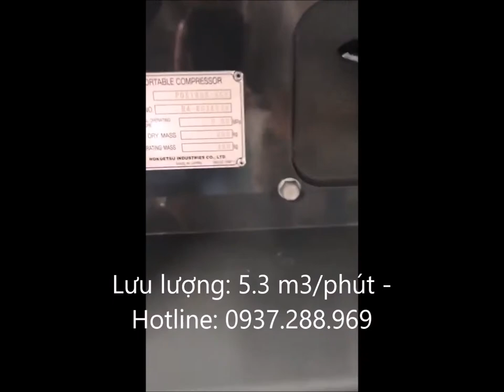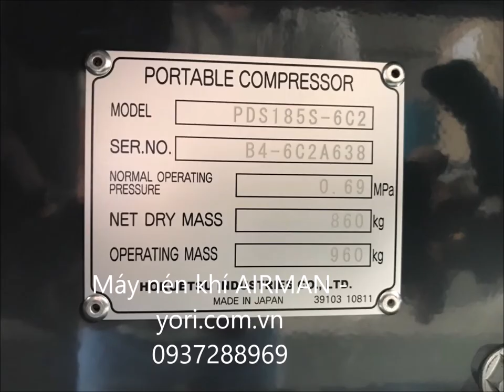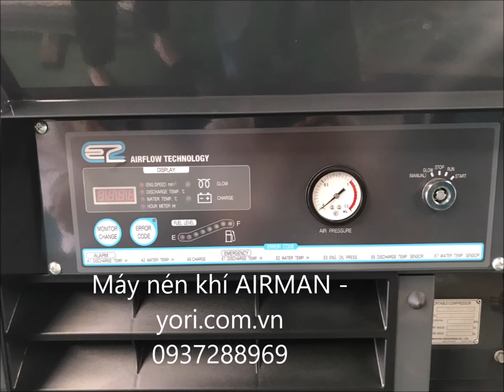YORI AIRMANVIETNAM Máy nén khí AIRMAN PDS185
Công ty TNHH Thiết bị YORI đại diện hãng Hokuetsu cung cấp máy nén khí Airman
Model: PDS185S-6C2
Chủng loại : trailer - Bánh xe
Lưu lượng: 5.2 m3/phút - Áp lực: 7 Bar
Động cơ Yanmar - 34.9 Kw - Vòng tua: 3000 rpm